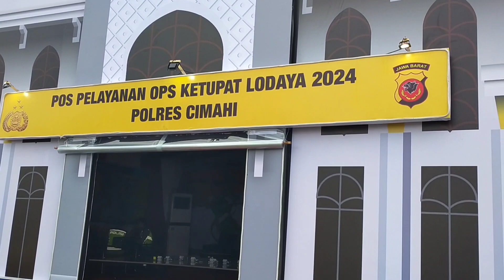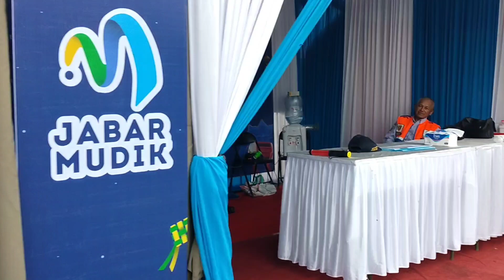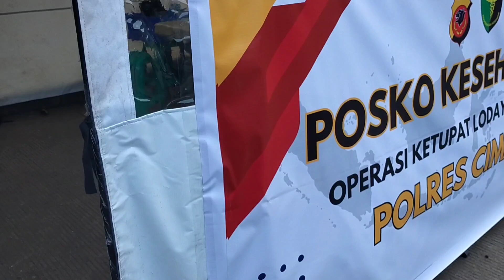Tonton Sampai Selesai Yang Lagi Viral Polwan Totalitas Bantu Arus Mudik Idul Fitri di Padalarang